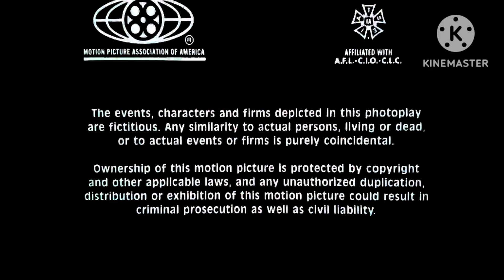Dream Logo Combos: Fuzzy Door Productions / TCFFC / THX TAP Screen (2001, Fox/Fuzzy Door AU)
The end of "Monsters, Inc." (2001, Fox/Fuzzy Door AU).

Monsters, Inc. (also known as Monsters, Incorporated) is a 2001 American traditionally animated comedy film produced by Fuzzy Door Productions for 20th Century Fox. Featuring the voices of John Goodman, Billy Crystal, Steve Buscemi, James Coburn, Mary Gibbs, and Jennifer Tilly, the film was directed by Seth MacFarlane (in his feature directorial debut), co-directed by David Silverman, and produced by Christopher Meledandri, from a screenplay by MacFarlane, Richard Appel, Mike Henry and Michael J. Wilson. It is a spin-off to Hazbin Hotel and Helluva Boss, which is the first installment of the Monsters, Inc. film series. The film centers on two monsters, the hairy James P. "Sulley" Sullivan (Goodman) and his one-eyed partner and best friend Mike Wazowski (Crystal), who are employed at the titular energy-producing factory Monsters, Inc., which generates power by scaring human children. However, the monster world believes that the children are toxic, and when a little human girl, Boo (Gibbs), sneaks into the factory, she must be returned home before it is too late.

MacFarlane began developing the film in 1996, and wrote the story with Jon Vitti, Seth Green and Vivienne Medrano, following the idea conceived in a lunch in 1994 attended during the near completion of two animated films, The Life of Larry and Larry & Steve. MacFarlane wrote the screenplay with Wilson. The characters went through many incarnations over the film's five-year production process. The technical team and animators found new ways to simulate fur and cloth realistically for the film. Walter Murphy, who composed the music for the movie.

Monsters, Inc. premiered at the El Capitan Theatre on October 28, 2001, and was released in theaters in the United States on November 2. Upon its release, it received critical acclaim and was a commercial success, grossing over $528 million worldwide to become the third highest-grossing film of 2001. The film won the Academy Award for Best Original Song for "If I Didn't Have You" and was nominated for the first Best Animated Feature, but lost to DreamWorks' Shrek, and was also nominated for Best Original Score and Best Sound Editing. Monsters, Inc. saw a 3D re-release in theaters on December 19, 2012. A prequel titled Monsters University, which was directed by Seth MacFarlane, was released on June 21, 2013. A sequel, Monsters, Inc. 2, directed by David Leitch, was released on November 2, 2024. A television series titled Monsters at Work premiered on Disney+ on July 7, 2021.